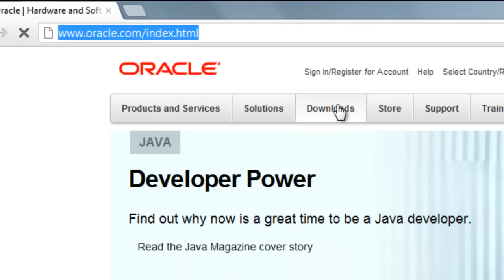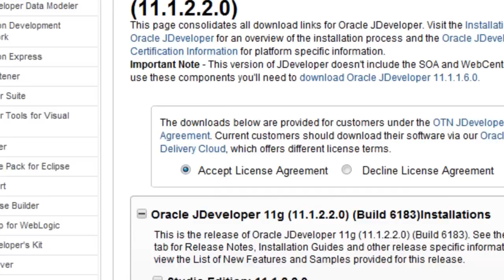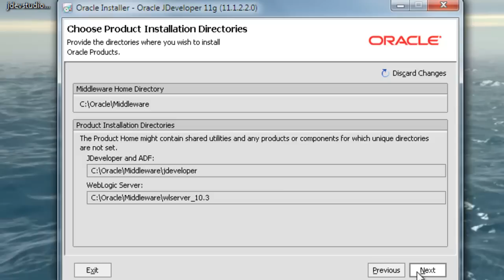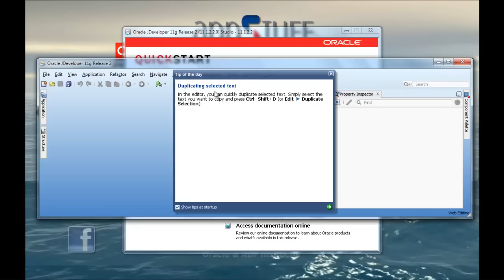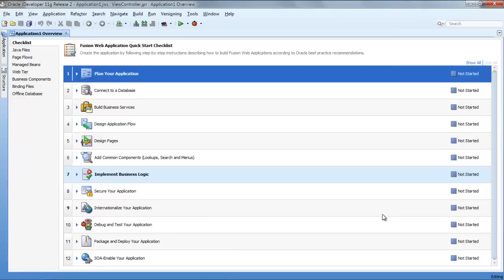ADF- DownLoad and Install JDeveloper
Best regard
Apps-Stuff
Muhammad Yassein - Cairo - Egypt